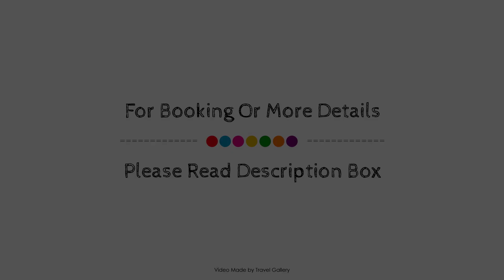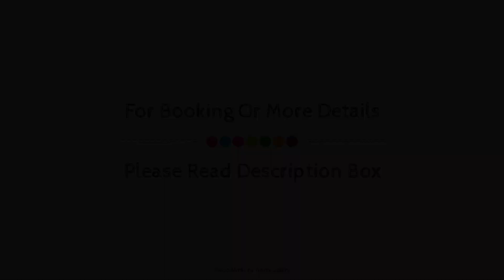Melkboomsdrift Guest House, Vredendal, South Africa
Searching For
1. Melkboomsdrift Guest House - Vredendal
2. Melkboomsdrift Guest House - Vredendal Virtual Tour
3. Melkboomsdrift Guest House - Vredendal Rooms
4. Melkboomsdrift Guest House - Vredendal Amenities
5. Melkboomsdrift Guest House - Vredendal Videos
6. Melkboomsdrift Guest House - Vredendal Offers
7. Melkboomsdrift Guest House - Vredendal Deals
Audio Credit:
Track Title: Reasons To Hope
Artist: Reed Mathis